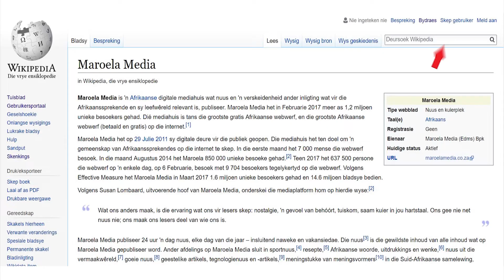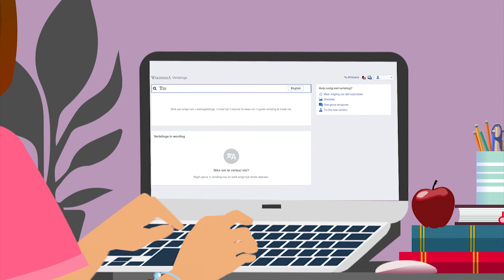Wikipedia-kompetisie: Nagraadse student, wen 'n jaar se klasgeld!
As jy 'n nagraadse student is, kan jy Afrikaans 'n hupstoot gee op Wikipedia deur artikels op te laai en boonop ook nog die kans staan om 'n jaar se klasgeld te wen en as die Wiki-Meester gekroon te word!